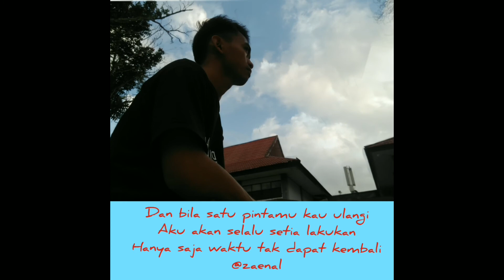Kesedihan Laut || Zeotropic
Zeotropic
Inshout